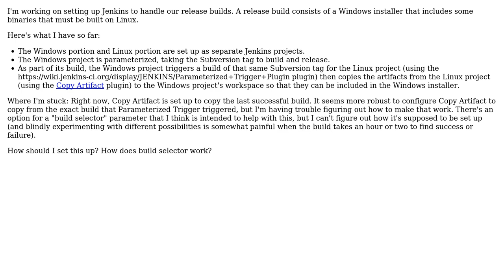Software Engineering: Jenkins Paramerized Trigger + Copy Artifact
With thanks & praise to God, and with thanks to the many people who have made this project possible! | Content (except music & images) licensed under CC BY-SA | Music | Images & others | With thanks to user Josh Kelley user Byron Brummer and the Stack Exchange Network Trademarks are property of their respective owners. You are responsible for your own actions.